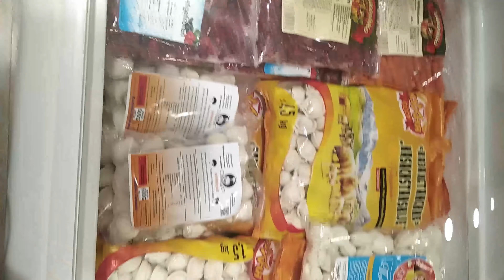Zrobiłam niespodziankę kijowianinowi 🙃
grafika: Instagram @kulturalnakasia